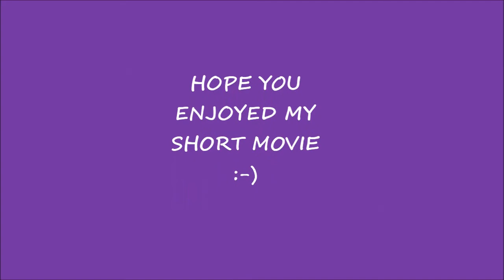Persian Cat Cute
Hi everyone, I'm Vinci and here is a little clip of me. I hope you enjoy! ;-)
Also you can catch me on FaceBook: